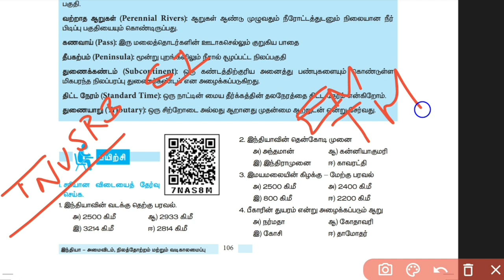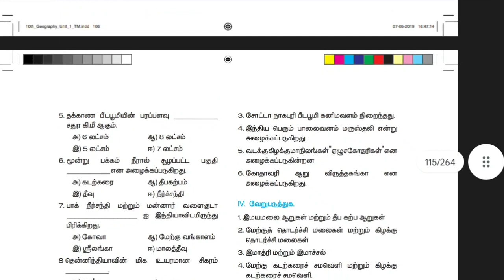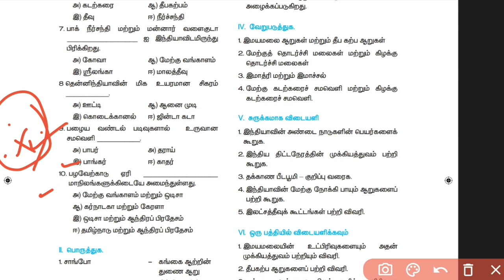TNUSRB | SI | Bookback Questions and Answers | Geography Part - 01| Tamil Medium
TNUSRB SUB INSPECTOR OF POLICE

Official Bookback Questions & Answer | Objective Type Answer Key

Creating awareness about compatative exams, How to choose the Correct Options while neglecting the others

TNUSRB | SSC | Official Answer key | Question & Answer | Maths tricks & Phychology | Shortcuts | Notification | Tamil Eligibility | Answer Key | Previous Questions | Tnusrb| Latest Police News Today.